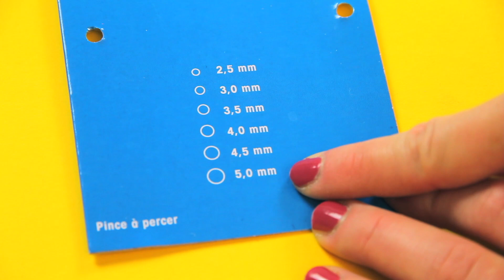L wie Lochzange im Makerist Nählexikon - Powered by Prym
(Werbung) Gürtel, Gurte, Nieten und viele weitere Nähprojekte brauchen das ein oder andere Loch. Damit das nicht nur schnell, sondern auch schön und sauber gemacht ist, lohnt sich der Griff zur Lochzange! Die Revolverlochzange von Prym bringt gleich mehrere Lochgrößen mit, in denen ihr easy Löcher in eure Nähstücke schneiden könnt.

Wie das ganz genau klappt, zeigt Bettina euch in diesem Video. Wenn ihr's lieber nochmal in Ruhe nachlesen wollt, klickt euch rüber auf die Themenseite zu diesem Video unter:

Lust auf Techniken und Tools, die euer Nähen auf ein neues Level bringen oder einfach für ein bisschen Inspiration sorgen? Klickt euch rüber unter:

Videos im Makerist Nählexikon entstehen in Kooperation mit Prym. Das Näh Café auf Youtube ist ein Ableger eurer Handarbeitsplattform im Netz: Makerist. Wir bieten euch alles, was das Handarbeitsherz begehrt und das auch weit über den Nähbereich hinaus! Schaut direkt vorbei unter 🔸 🔸und verliebt euch in tolle Anleitung, Produkte und jede Menge Inspiration.

Sichert euch mit dem Gutscheincode 🔸 naehcafenovember19 🔸 satte 15% Rabatt auf euren Materialeinkauf auf 🔸 🔸 (Der Gutschein ist einmal pro Kunde einlösbar auf ausgewähltes Material im Makerist Shop - Nähmaschinen, Plotter und Bücher sind von dieser Aktion ausgenommen. Nicht kombinierbar mit anderen Aktionen. Gültig bis 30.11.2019)